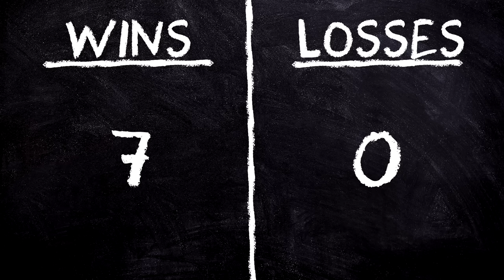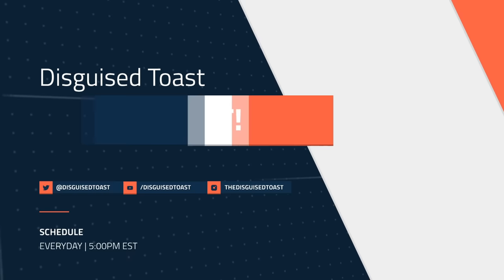100% Win Rate w/ TRIPLE THREAT Druid | 3x Win Condition Druid | The Boomsday Project | Hearthstone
What would happen if you kept on adding more and more win conditions to Druid? The result: A Frankenstein deck with Togwaggle, Malygos & Meca'thun. And how does it perform? Not bad to say the least, showcased with this absurd win streak.
Disguised Toast presents the 3X Win Condition aka Triple Threat Druid.